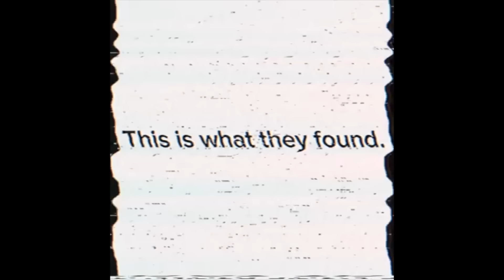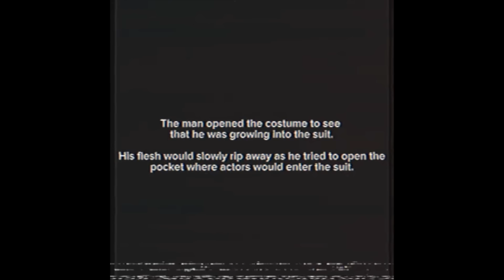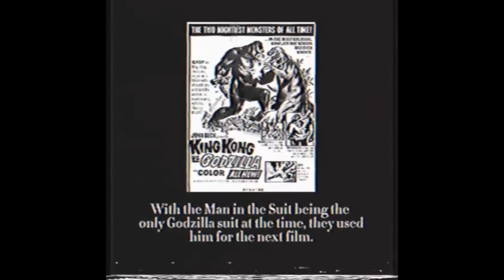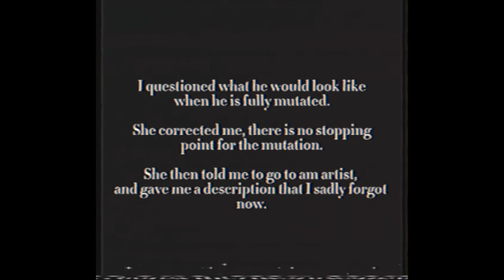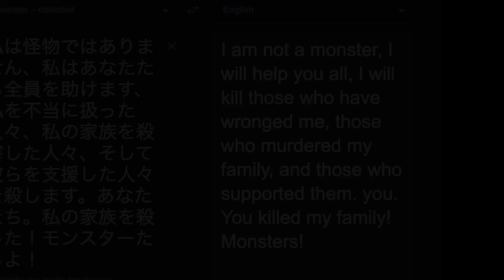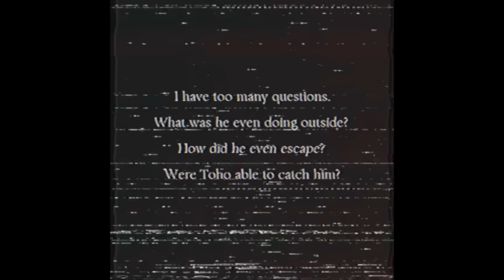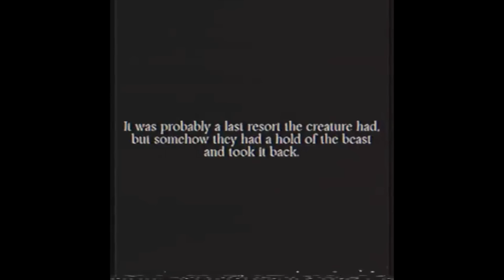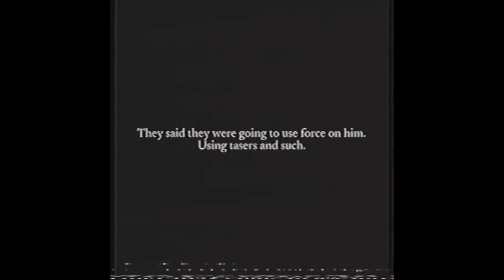The Man In The Suit BECAME A MONSTER - Godzilla ANALOGUE HORROR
who is the man in the suit who became a monster, in a godzilla analogue horror series. In here, a man morphs into a suit, becoming a monster he portrayed on the screen.